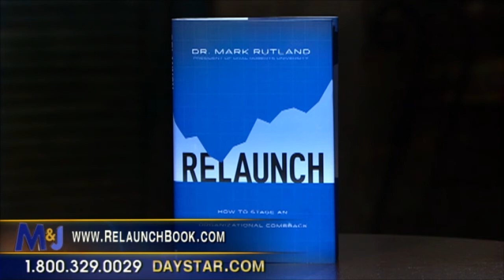Mark Rutland preaching on Marcus and Joni (03.14.2013)